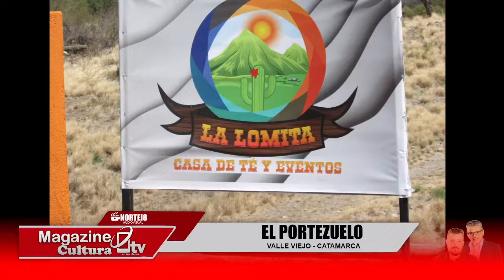EL PORTEZUELO / RODRIGO PAZ /2021 / MAGAZINE CULTURA TV / NORTE18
✅Amigos /as de Catamarca y de todo el País, HOY te invitamos a disfrutar un Capítulo Imperdible en Magazine Cultura Tv para que lo compartas con tu familia y amigos.
✅ ” EL PORTEZUELO” PASEO IMPERDIBLE!
 ✅¡¡RODRIGO PAZ Cantante catamarqueño, que sin duda nos trae un adelanto espectacular!!
 Ya sabes ¡Te esperamos este sábado al medio día 12:30hs
¡¡¡¡Para vivir sin duda un medio día espectacular!
SOMOS NORTE 18 AUDIOVISUAL Y TENEMOS COMO PRINCIPAL OBJETIVO EL ÉXITO DE TU PROYECTO, PARA ELLO BUSCAMOS LAS MEJORES ALTERNATIVAS Y ESTRATEGIAS. NOS ENCARGAMOS SIN DUDA DE QUE TU CONTENIDO SEA EL MEJOR.
PODES DISFRUTAR DE VARIAS PROPUESTAS
INFORMACION CULTURAL Y TURISTICA
ARTE
NOVEDADES UNICAS

POSPRODUCCIÓN
PRODUCCIÓN
COBERTURA DE EVENTOS
CONFERENCIAS
COBRETURA STREAMING
AUDIOVISUAL EN GENERAL
BUMPER PUBLICITARIO
CONETENIDO MULTIMEDIA
MOTIONS GRAPHICS

 ¡Ayudame con un café!

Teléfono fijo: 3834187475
@nortecatamarca  · Producto/servicio